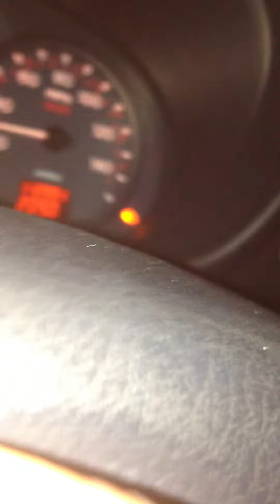Drunk Speaking!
This what happens when someone downs half a bottle of absinthe!